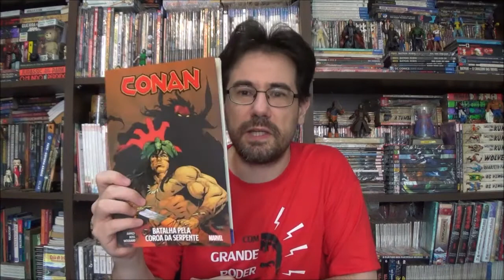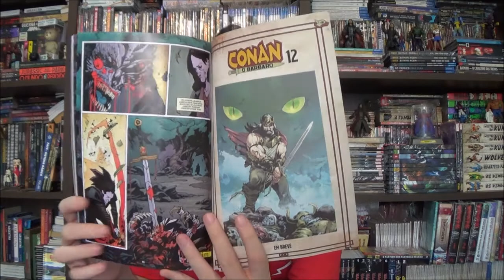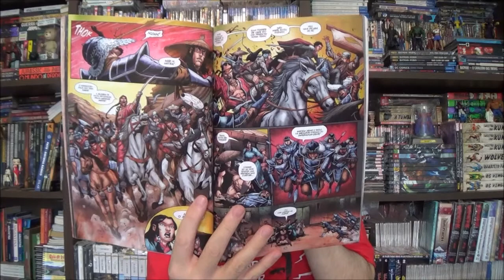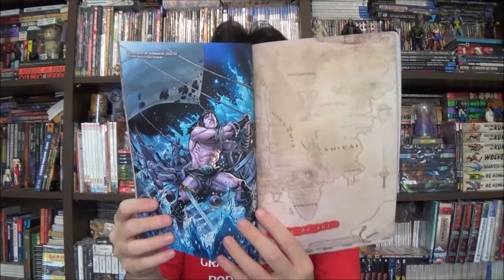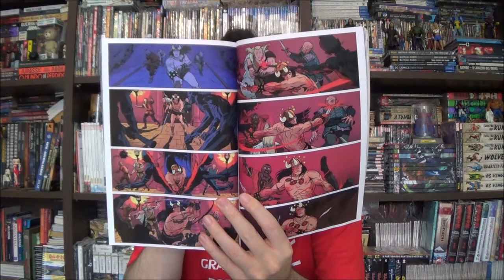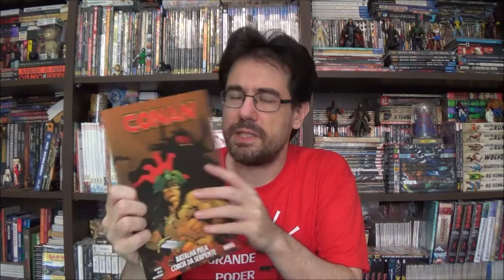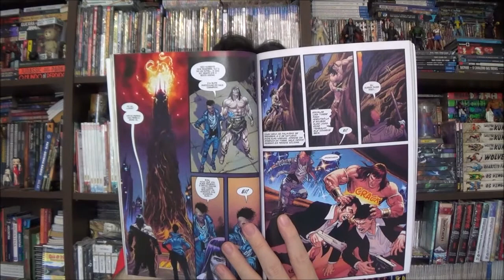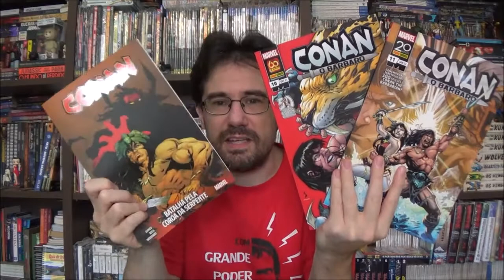Chapéu do Presto Especial - Conan Nação do Lótus e a Batalha da Coroa da Serpente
Bem-vindos a mais um Chapéu do Presto Especial, no episódio de hoje vamos conversar sobre a edição comemorativa Conan 300 com o arco Nação do Lotus e o especial A Batalha da Coroa da Serpente.

Campinas - SP
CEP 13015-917